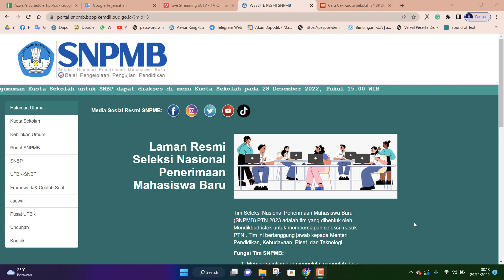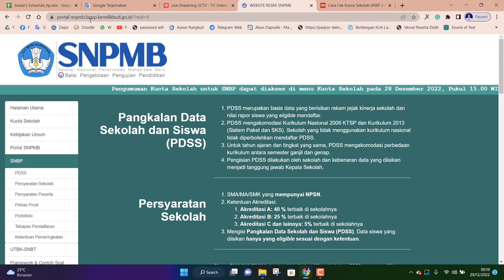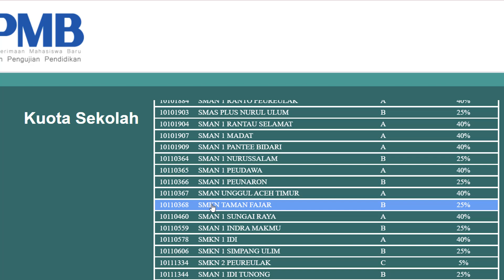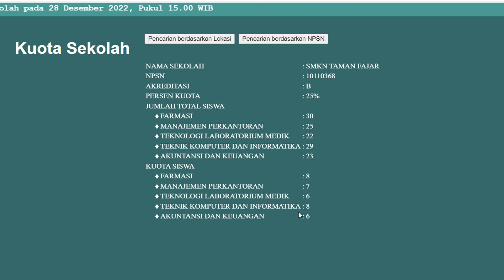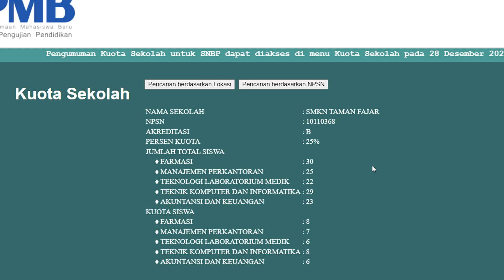Cara Cek Kuota Sekolah Kamu di SNBP 2023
Jadwal lengkap mulai dari pengumuman kuota hingga pengumuman hasil SNBP 2023.
28 Desember 2022 : Pengumuman kuota sekolah
17 Januari 2023 : Penutupan masa sanggah kuota sekolah
3 Januari - 8 Februari 2023 : Penetapan siswa eligible untuk mengikuti SNBP
9 Januari - 9 Februari 2023 : Pengisian PDSS
16 Januari - 15 Februari 2023 : Pembuatan akun SNPMB
14 - 28 Februari 2023 : Pendaftaran SNBP
28 Maret 2023 : Pengumuman Hasil SNBP